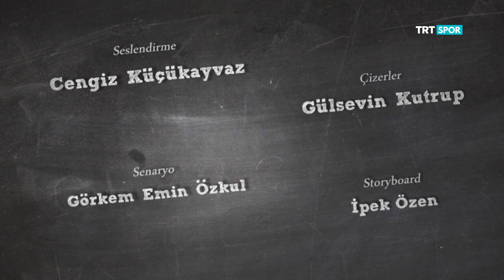NNO KROKET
Fiziksel güç gerektirmeyen, 7’den 70’e herkesin keyifle oynayabildiği Kroket sporu Nedir, Nasıl Oynanır?..